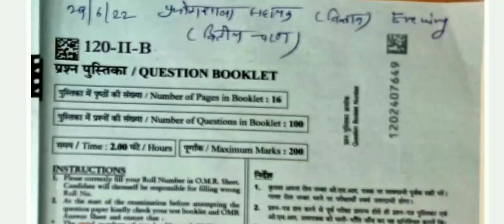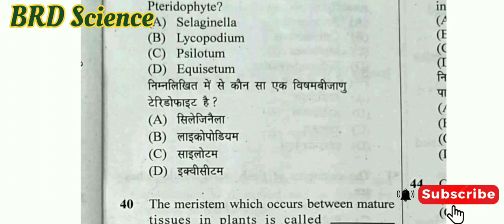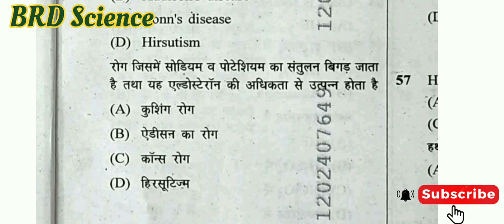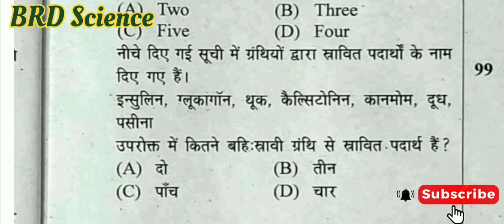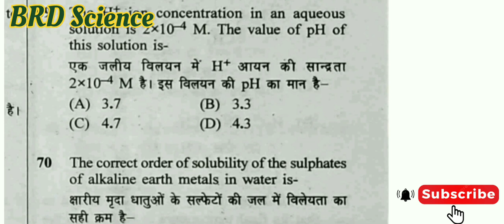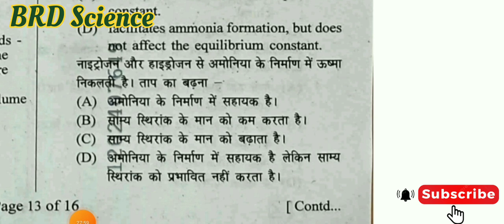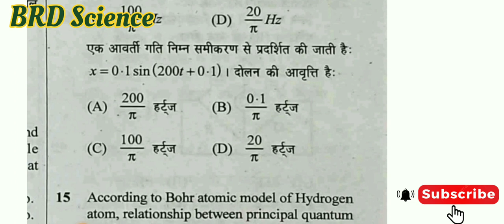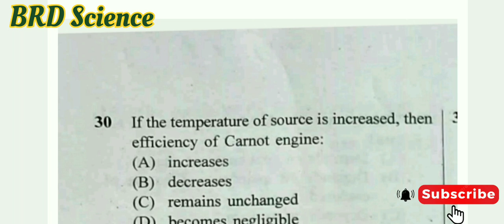Lab Assistant Science Paper 2022||प्रयोगशाला सहायक विज्ञान पेपर 2022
Your Queries 👇👇
Lab Assistant new vacancy 2023
Lab assistant previous question paper